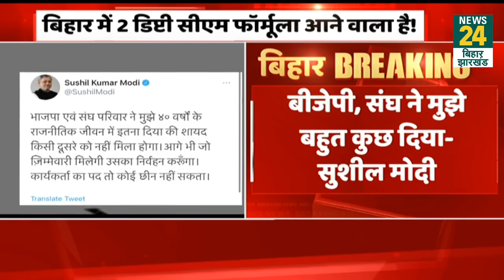Sushil Modi ने कहा- कोई मुझसे कार्यकर्ता का पद कोई नहीं छीन सकता.....